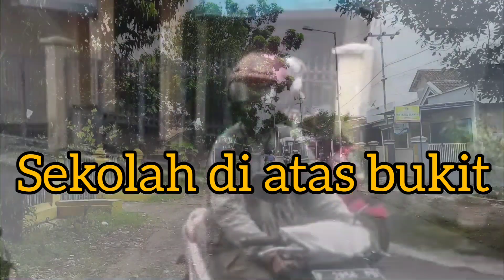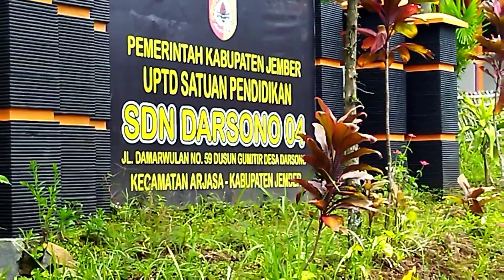#$ekolahku, diatas Bukit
# kecamatan Arjasa., desa Darsono, dusun Gumitir, jalan menuju SD Darsono 4 yg di kenal dengan SD Gumitir. SD yang ada di dusun di area perbukitan dengan jalan yang hanya bisa di lalui Motor. namun dengan alam dan Budaya sekitar yang begitu menakjubkan.